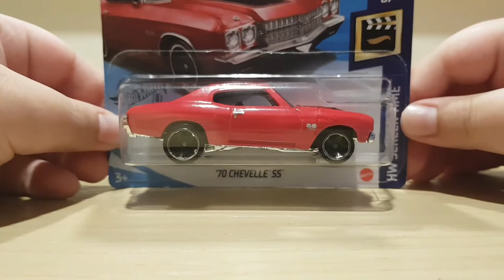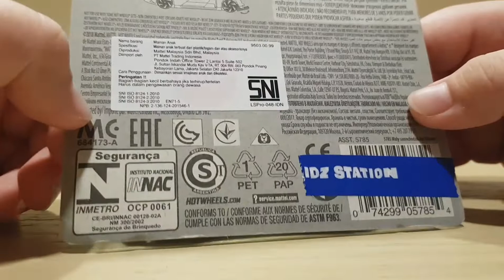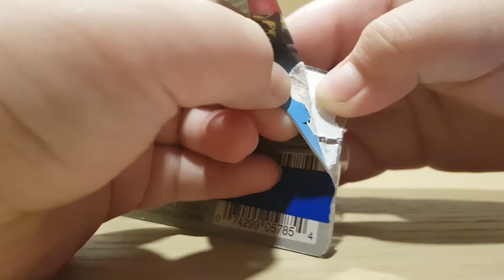Unboxing & Review HOT Wheels '70 Chevelle SS & Electro Silhouette | Michael Hoo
Keren ya 😎